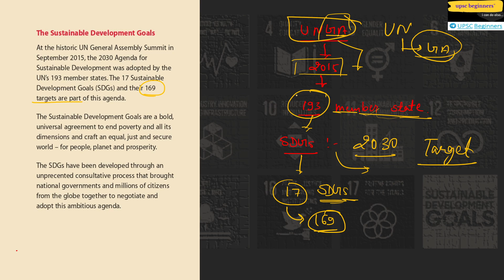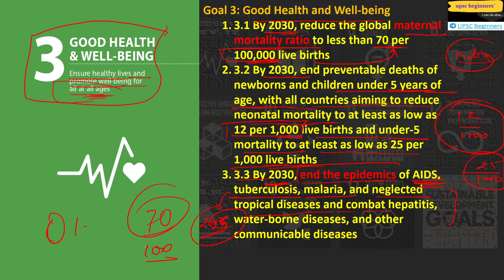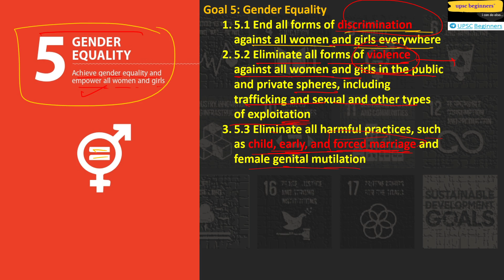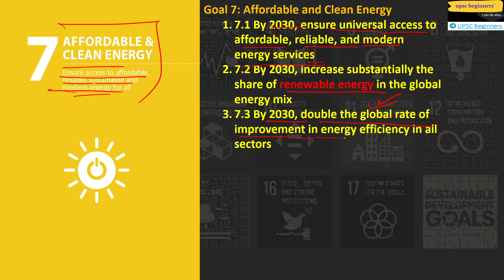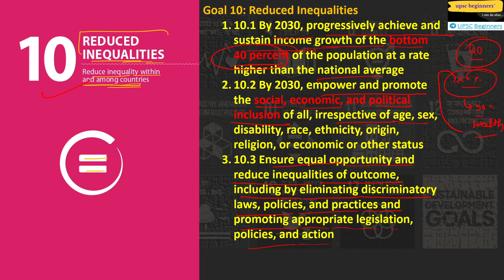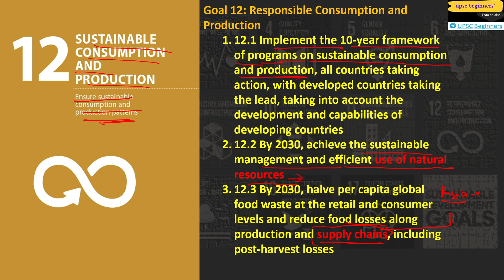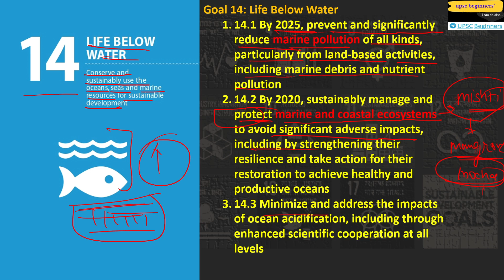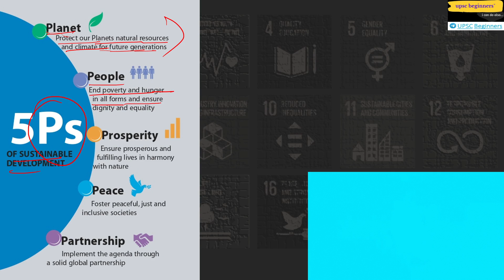Sustainable Development Goals, All 17 goals in one video with sub goals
Sustainable Development Goals (SDGs):

The Sustainable Development Goals, also known as the Global Goals, are a set of 17 interconnected goals adopted by the United Nations in 2015. They are designed to address the world's most pressing economic, social, and environmental challenges and provide a roadmap for sustainable development by 2030.

The SDGs cover a wide range of issues, including poverty eradication, hunger, health, education, gender equality, clean energy, sustainable cities, climate action, and more. Each goal has specific targets and indicators that guide countries in their efforts to achieve sustainable development.

These goals aim to create a more equitable and sustainable world by addressing the root causes of poverty, inequality, and environmental degradation. They recognize that social, economic, and environmental dimensions are interconnected and need to be addressed in an integrated manner.

Achieving the SDGs requires collaboration and partnership among governments, businesses, civil society, and individuals. It calls for transformative actions at the local, national, and global levels to ensure that no one is left behind and that future generations can thrive in a sustainable world.

The SDGs provide a framework for governments to align their policies and strategies with sustainable development principles. They also serve as a guide for businesses and organizations to integrate sustainability into their operations and contribute to positive social and environmental outcomes.

By working towards the SDGs, we can promote economic growth, reduce inequalities, protect the planet, and ensure that everyone has access to basic needs and opportunities for a better future.

It is important to understand and support the SDGs as they represent a collective effort to address global challenges and create a more sustainable and inclusive world for present and future generations.